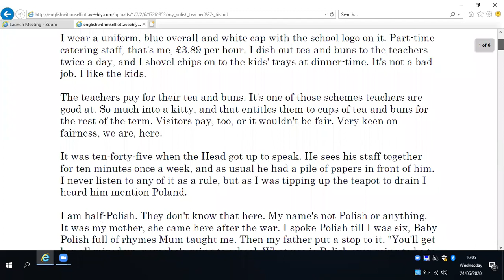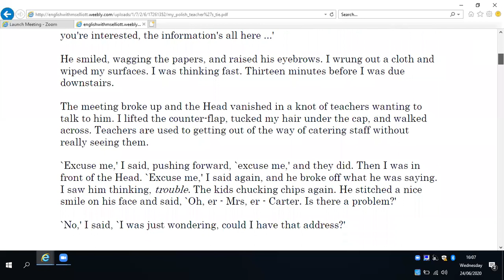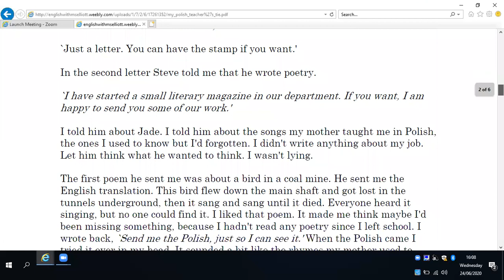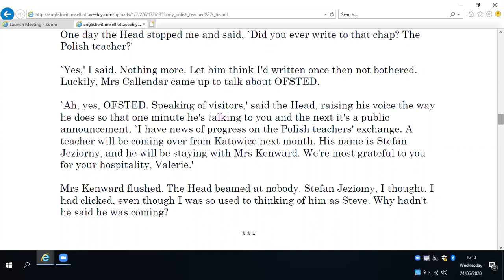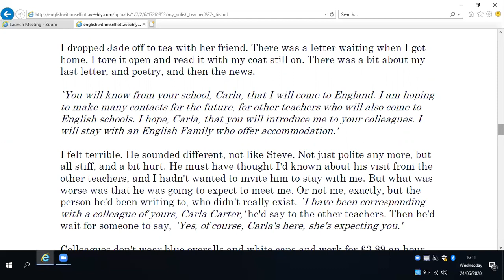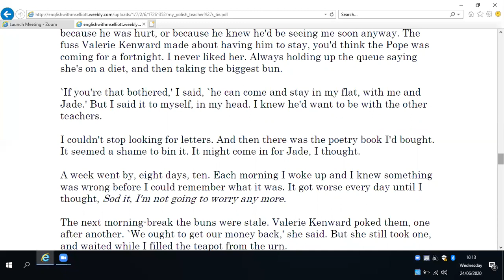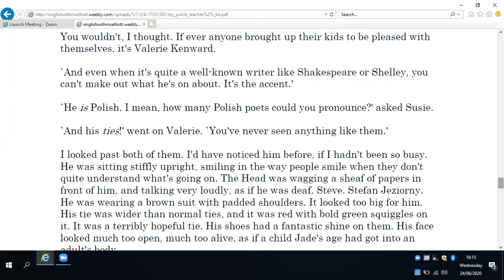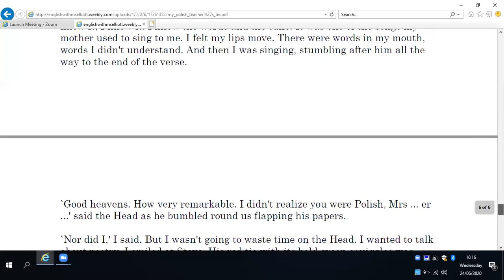'My Polish Teacher's Tie' by Helen Dunmore, read by Ms Kelly-Smith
This is a story about re-connecting with your heritage and valuing culture.